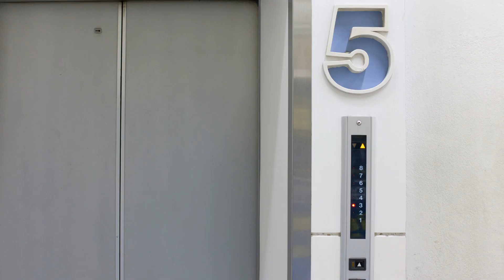Chennai Police Quarters Roof Collapse | சென்னை காவலர் குடியிருப்பில் பெயர்ந்து விழுந்த மேற்கூரை